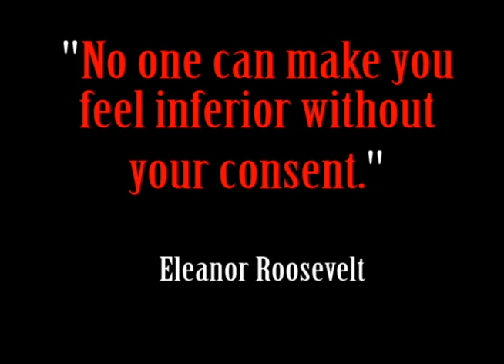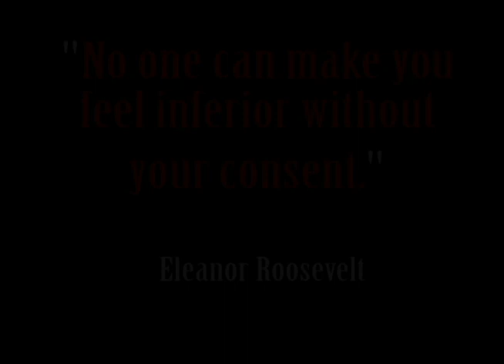Bullying Affects - Short Film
Eastern High School
STLP Entry for 2013
Angela Impellizzeri --